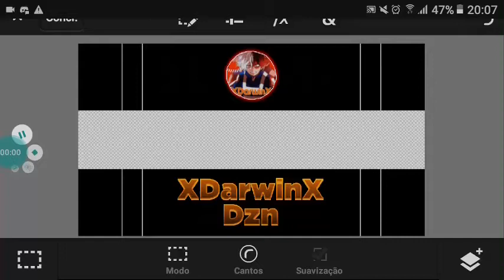Speed Art Banner - Para @Ninguem - Pedidos Off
Pedidos Off

Entao... esse speed art foi teste nem foi de verdade mais se ficou top ai da like e comenta hehe

meu discord: XDarwinX Dzn ツ#3793

tchau 👋😘